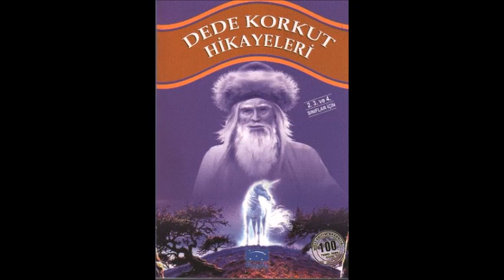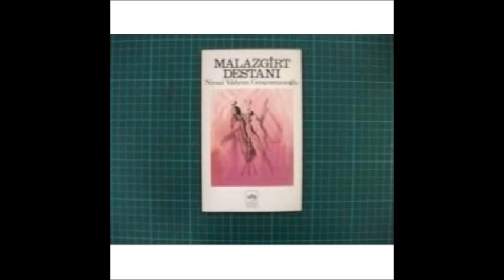Niyazi Yıldırım Gençosmanoğlu (Çağdaş Türk Edebiyatı Kısa Biyografi Denemeleri)